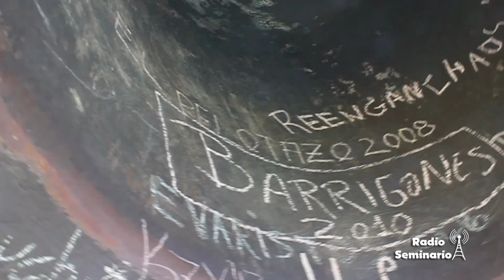Colocación de la bandera de la Colegiata - San Antolín 2014 - Medina del Campo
La Colegiata de San Antolín de Medina del Campo recibe como cada año por estas fechas la visita de una peña de la localidad para colocar la bandera nacional en lo alto de la torre.

Los derechos de propiedad intelectual de Radio Seminario son titularidad de Parral Entertainment SL.